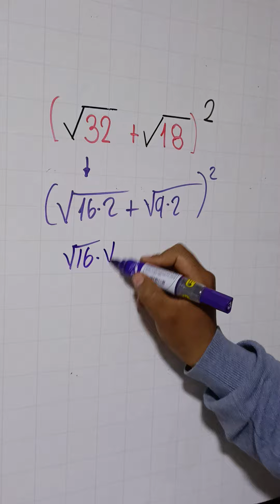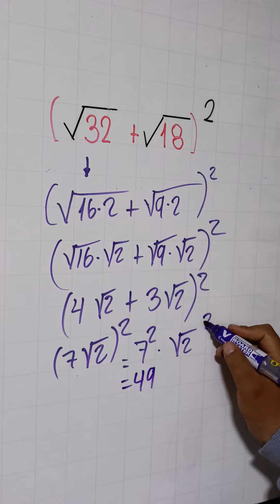Reto de raíces | Caso, de potencias cuadrática.